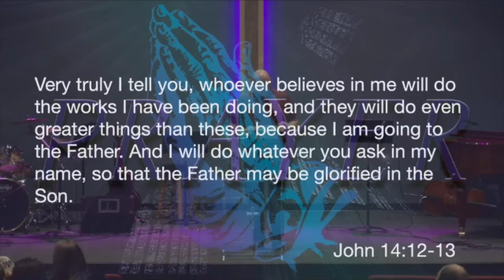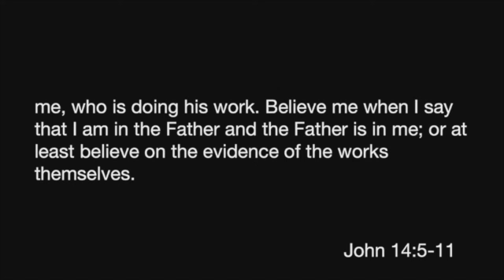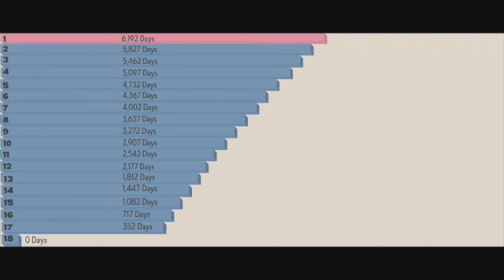The Power of Prayer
Jesus tells us that for those who believe in Him, there is immeasurable power to be found in prayer. Pastor Andrew challenges us with the question, what are you doing with that power?

Sermon: The Power of Prayer
Scripture: John 14:5-13
Speaker: Pastor Andrew Happ